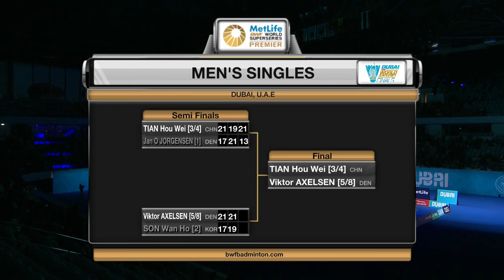Dubai World Superseries Finals 2016 | Badminton SF2 M2-MS | Viktor Axelsen vs Son Wan Ho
Dubai World Superseries Finals 2016
World Superseries Premier
Badminton
Semifinals
Session 2
Match 2 - MS | Viktor Axelsen vs Son Wan Ho